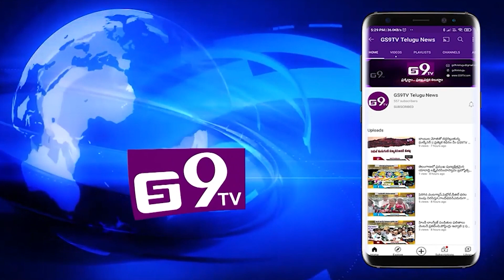ఆలేరు రోడ్డు ప్రమాద బాధితులకు ప్రభుత్వం పరిహారం అందించాలి || ఎంపీ కోమటిరెడ్డి || GS9TV TELUGU NEWS